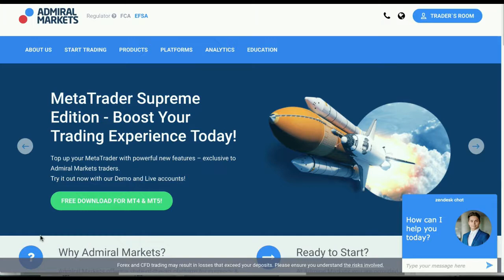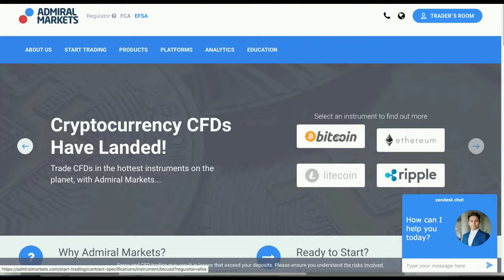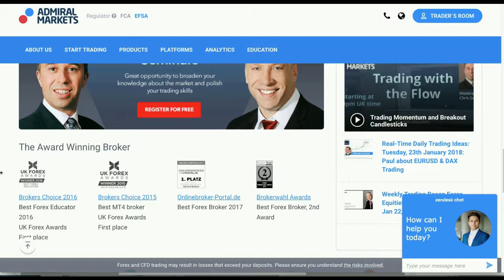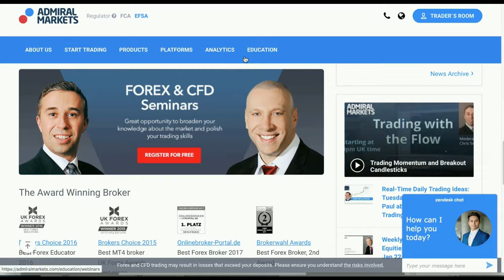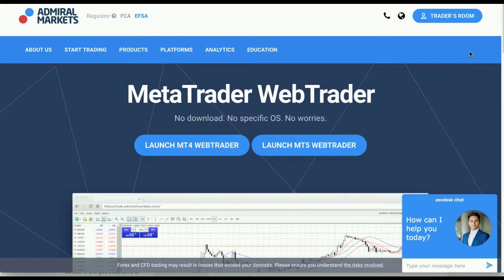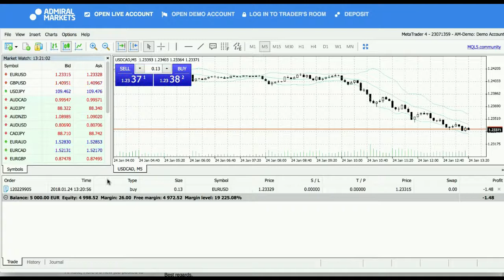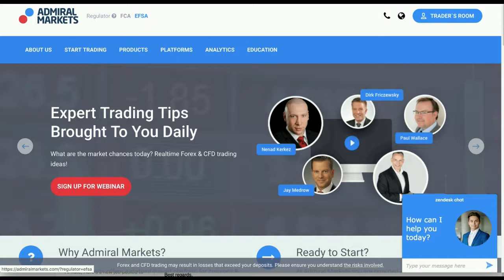Avis Admiral Markets UK Ltd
Admiral Markets UK Ltd est une société de courtage leader en ligne dont ses origines remontent à 2001. Elle fait partie de Admiral Markets Group AS, un groupe qui comprend plusieurs autres filiales gérant la marque Admiral Markets, nommément Admiral Markets AS, Admiral Markets PTY et Admiral Markets Cyprus. Ces filiales sont chargées des opérations dans leurs propres juridictions respectives  et sont réglementées par les autorités locales de régulation. Par exemple, Admiral Markets AS est sise en Estonie et est réglementée par l’Autorité de Surveillance Financière Estonienne (ASFE). Admiral Markets UK Ltd, cependant, est sise au Royaume-Uni. Son bureau est situé au 16 St. Clare Street, London, EC3N 1LQ, United Kingdom et est réglementé par l’Autorité de Conduite Financier du Royaume-Uni (ACF) et est conforme au MiFID.